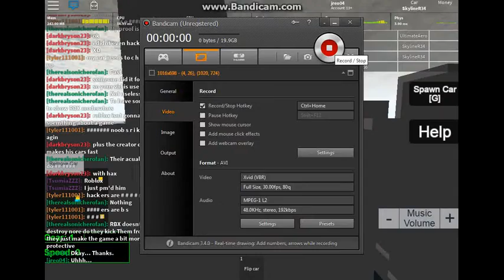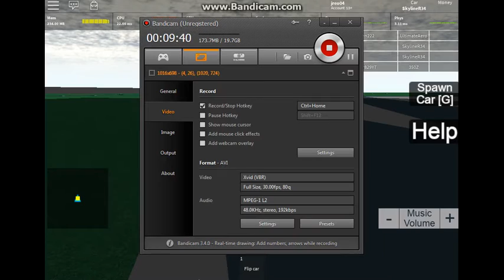End of SRU I guess....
Damn hackers!